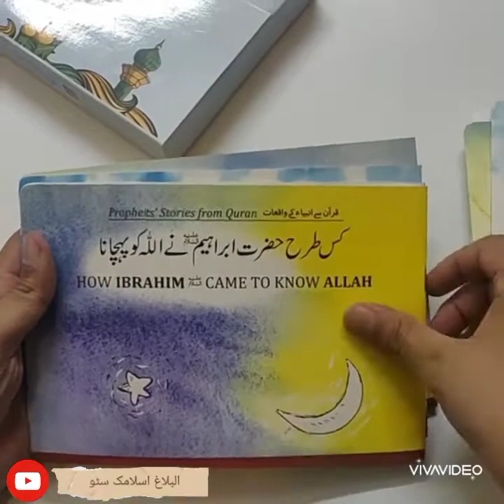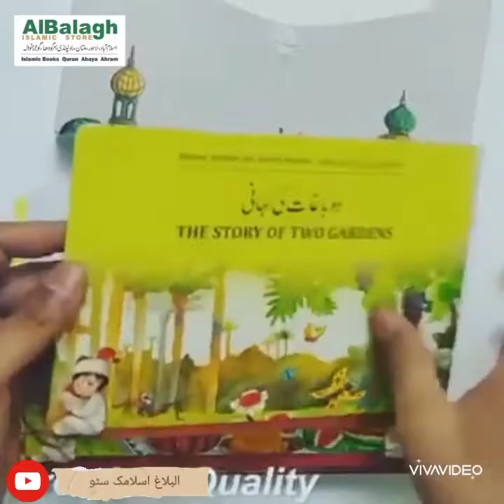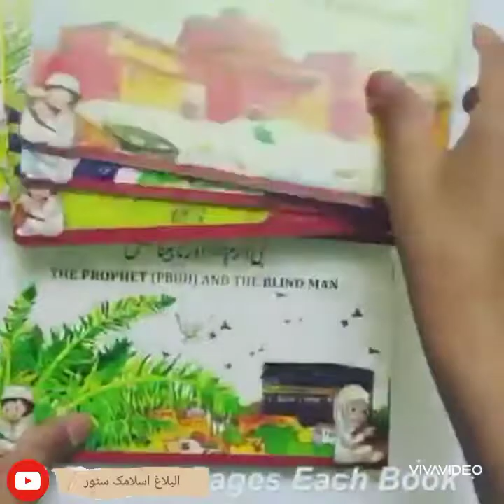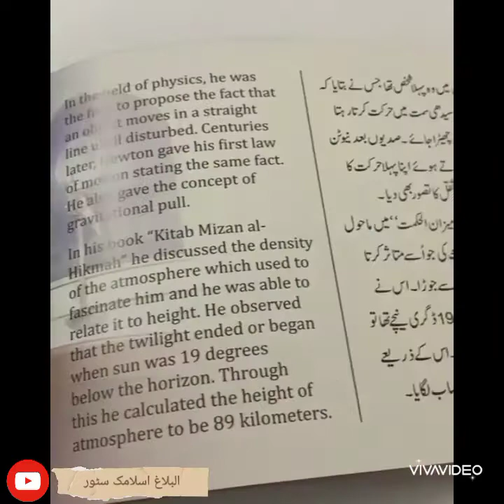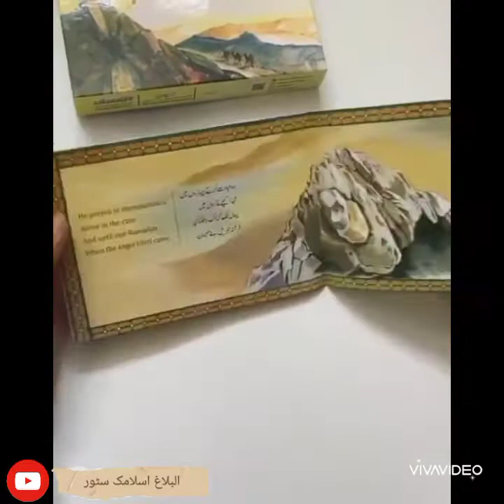Children books collection || AlBalagh Islamic Store official